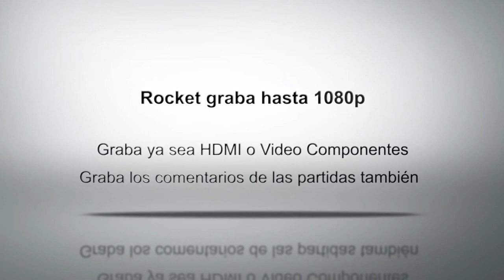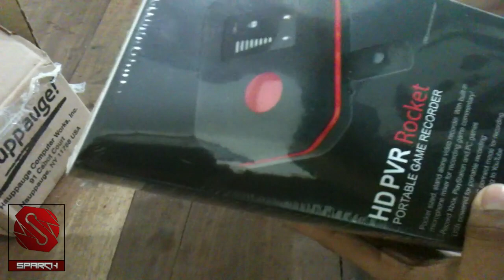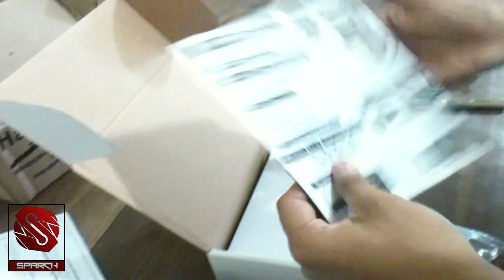UNBOXING! HD PVR ROCKET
me quieres preguntar algo? :3

gt:
SparCk Ne Blakz